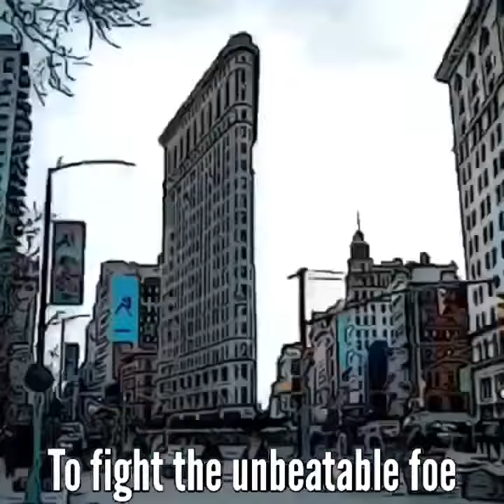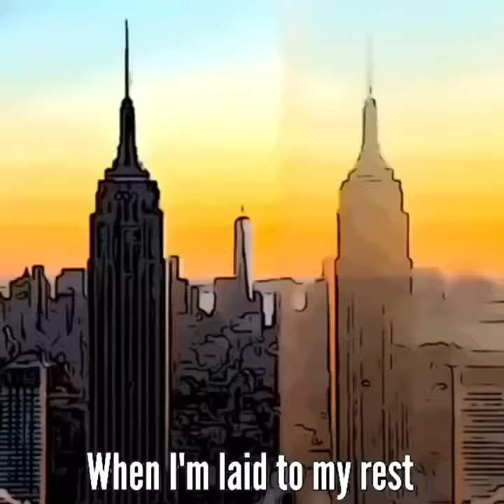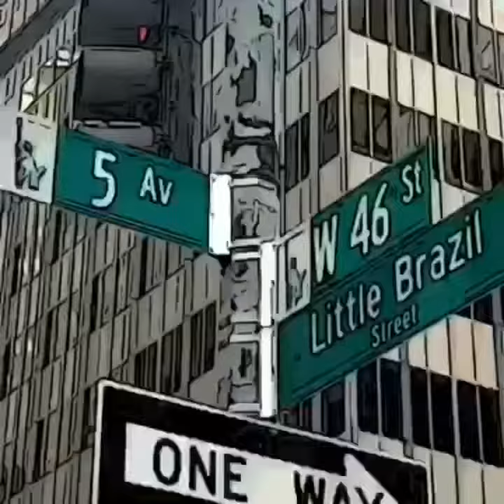The impossible dream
To dream the impossible dream
To fight the unbeatable foe
To bear with unbearable sorrow
To run where the brave dare not go
To right the unrightable wrong
To be better far than you are
To try when your arms are too weary
To reach the unreachable star
This is my quest, to follow that star
No matter how hopeless, no matter how far
To be willing to give when there's no more to give
To be willing to die so that honor and justice may live
And I know if I'll only be true to this glorious quest
That my heart will lie peaceful and calm when I'm laid to my rest
And the world will be better for this
That one man, scorned and covered with scars,
Still strove with his last ounce of courage